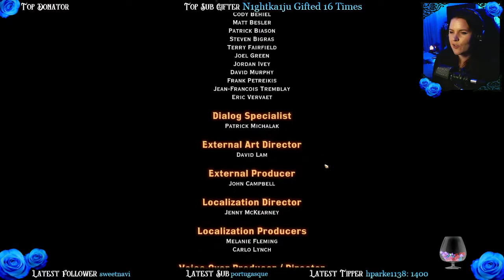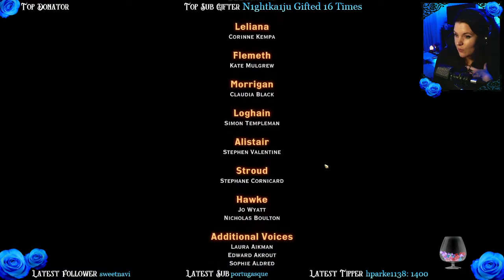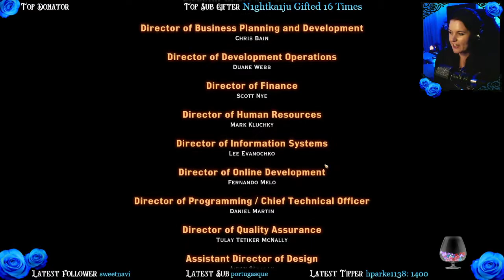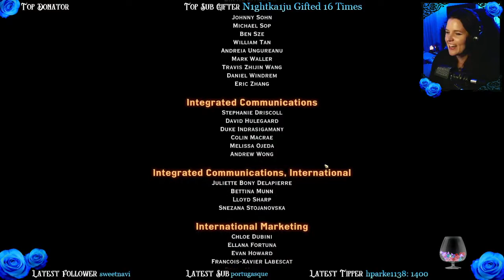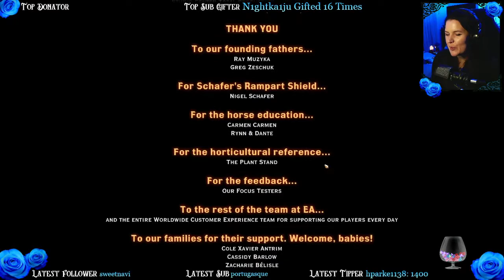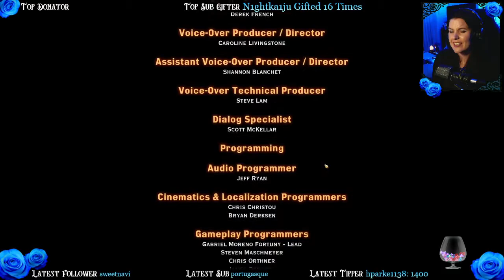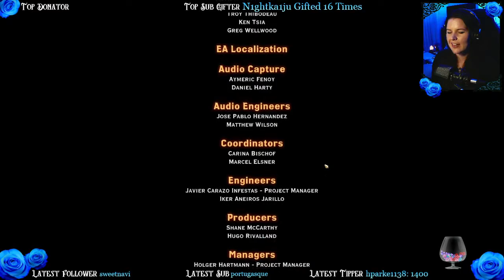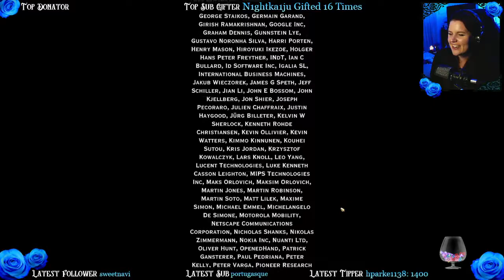The End of Corypheus! || Dragon Age: Inquisition (Part 18)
We speak to the avatar of Mythal, and with new power flowing through us, we confront Corypheus and bring this nightmare to an end! But it still feels like this tale is not quite over and the Dread Wolf lingers nearby...
Cherubim of the Archive:
Ben Haliotis - Hayden Parke – Lorcán Doull – Nero - Scion of the Emperor – Shadow Eagle – tigerlilytea - Valtharis